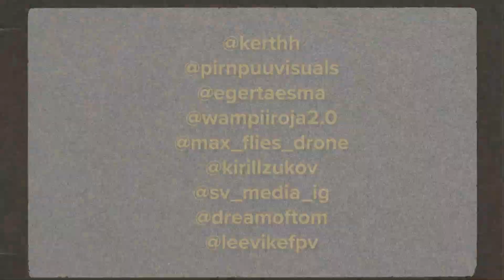Drift 2023, EAL gala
Klipp EAL galale 13. jaanuaril 2023.